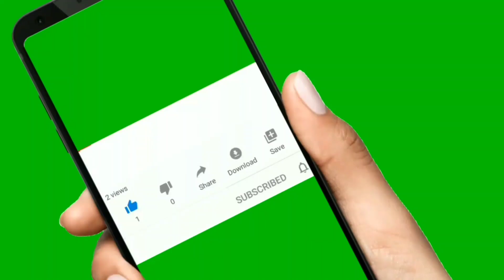కుప్పలు కుప్పలుగా ఉడిపోతున్న మీ జుట్టుని మెరిసేలా, దృఢంగా,ఒత్తుగా పెరిగేలా చేస్తుంది👍✅hairgrowth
hi friends 😊❤️

కుప్పలు కుప్పలుగా ఉడిపోతున్న మీ జుట్టుని మెరిసేలా, దృఢంగా,ఒత్తుగా పెరిగేలా చేస్తుంది👍✅

మీ జుట్టును ఆరోగ్యంగా, మెరిసేలా చేస్తుంది👆👌